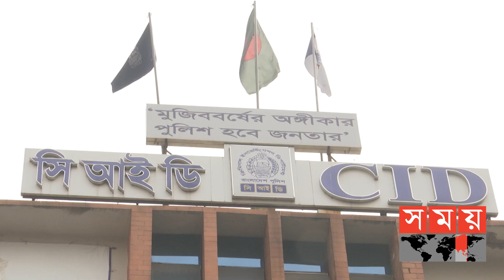খুব শিগগিরই রেড নোটিশ জারি করবে সিআইডি! | Dhaka News | Somoy TV